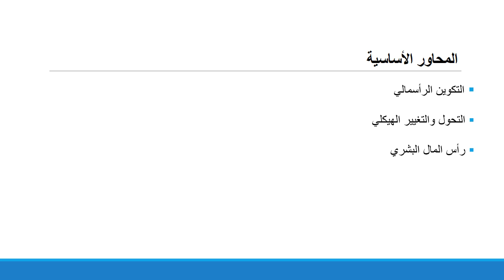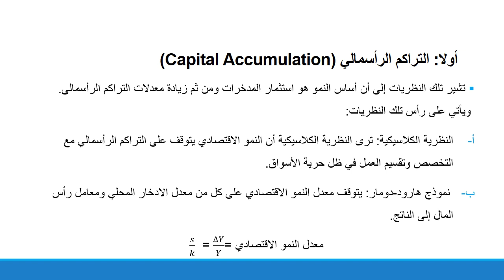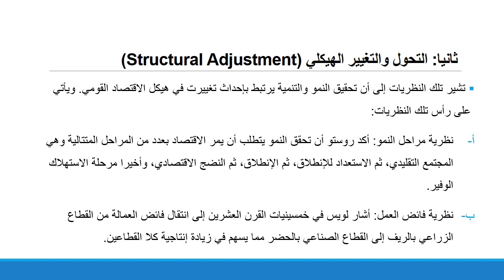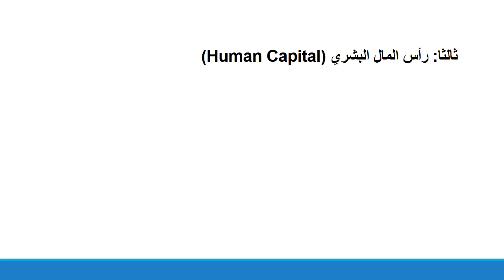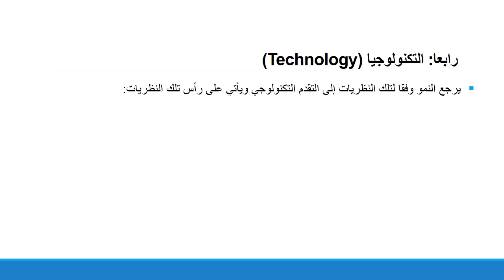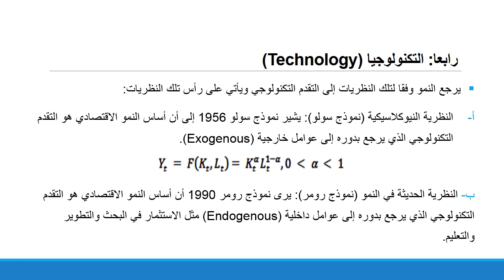الماجستير في الاقتصاد - الفرقة الثانية - اقتصاد اجتماعي - د/ وليد - نظريات النمو والتنمية